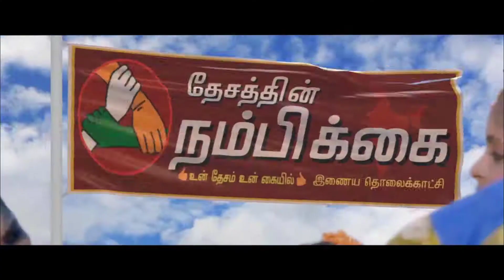ஒரு பிாிவினர் மற்றொரு பிாிவினரை தாக்கியதில் 7 பேர் படுகாயம் அரசு மருத்துவமனையில் அனுமதி